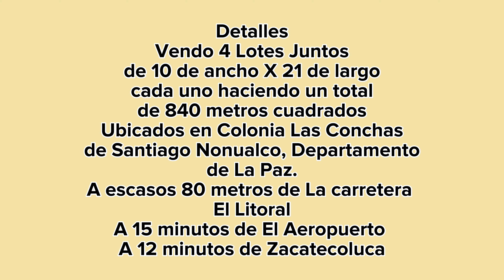🔴 VENDIDAS #42 Oferta 4 Lotes Cerca de Aeropuerto ✈️ de El Salvador 🇸🇻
Hola Mi Gente  Gracias por ver el video no se te olvide darle un me gusta para que youtube pueda sugerir a mas personas y muchas mas personas puedan ver este contenido, yo por mi parte buscare todas las propiedades que considere estan bien ubicadas y a un buen precio para que tu tengas muchas opciones de comprar.